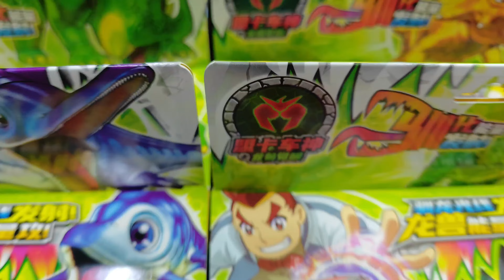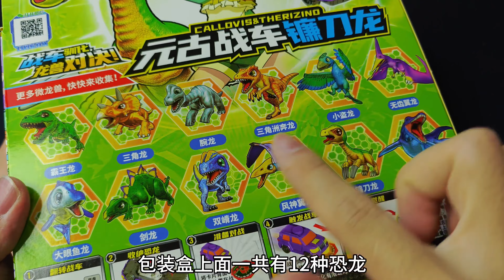一次性拆一整套盟卡车神龙兽觉醒玩具，这新奇的玩法太有意思了！